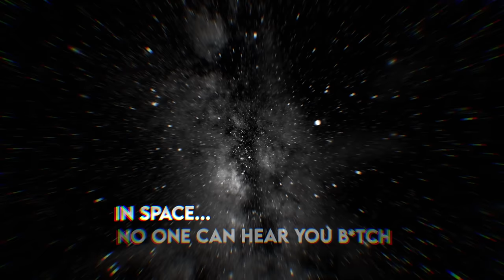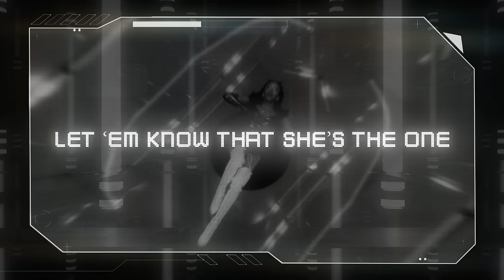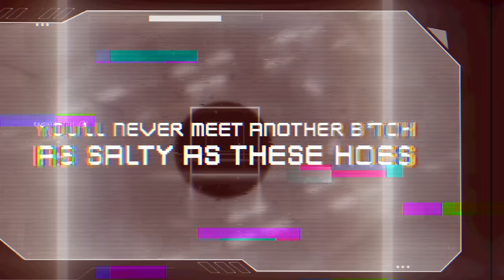RuPaul - Blame It On The Edit (feat. The Cast of RuPaul’s Drag Race) 👑 OFFICIAL LYRIC VIDEO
You the one who said it 👀 Watch the official lyric video for RuPaul’s Blame It on the Edit, featuring the cast of RuPaul’s Drag Race Season 15!

Watch the Drag Race franchise and more on WOW Presents Plus